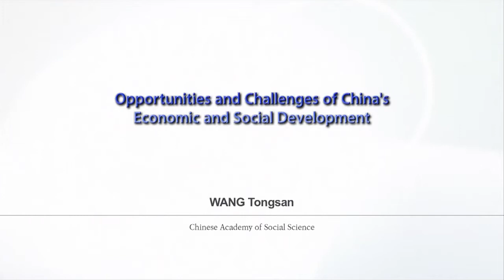[2013 Shanghai Forum] WANG Tongsan "Opportunities and Challenges of China's Economic..."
※번역 자막은 추후 서비스 될 예정입니다.